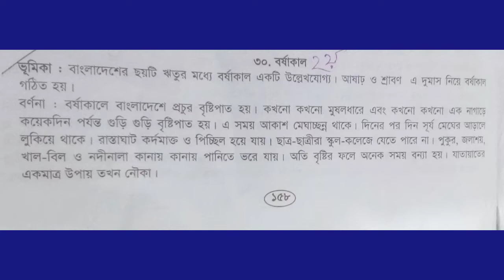বর্ষাকাল রচনা|borshakal bangla rochona|bangla 2nd paper